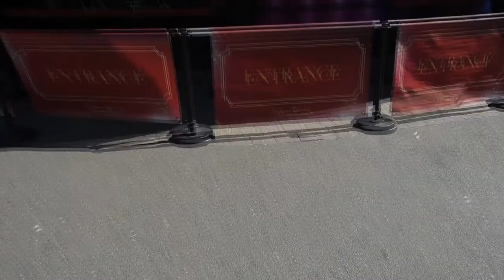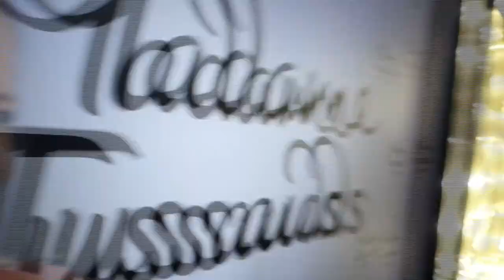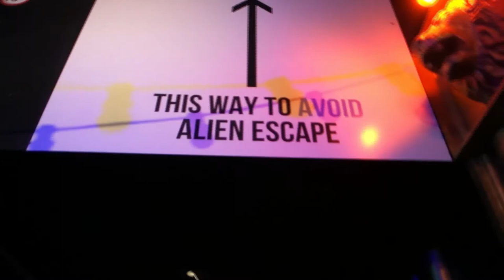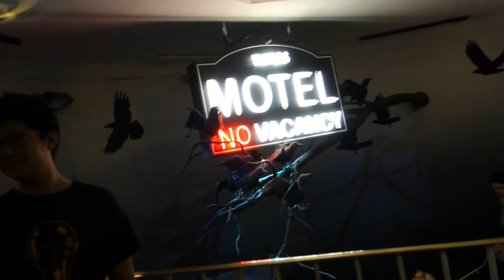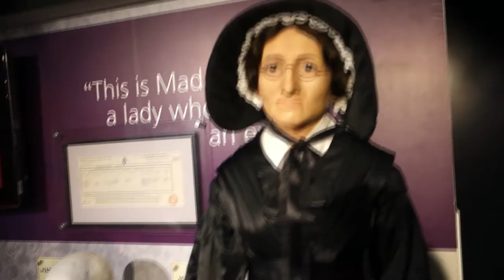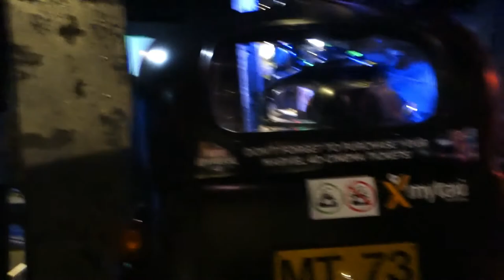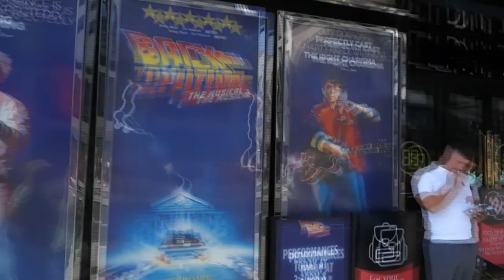A day in London | VLOG (Madame Tussauds, Fumo and SIX the musical)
A vlog of a recent day trip to London including Madame Tussauds, Fumo restaurant and SIX the musical! Enjoy!